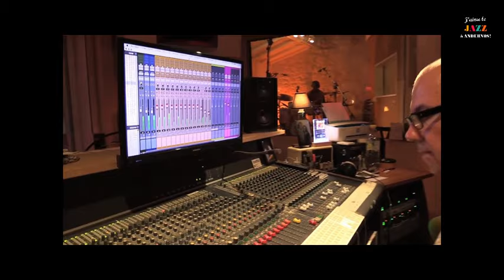ANDERNOS JAZZ FESTIVAL 2024 - Aperçu de la 51ème édition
L' essentiel de l'édition 2024, en images et en musique.
La programmation complète est sur notre site : andernos.jazz.festival.fr